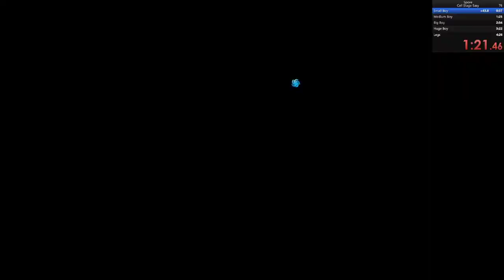Spore - Cell Stage (easy) in 4:06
closer and closer we get